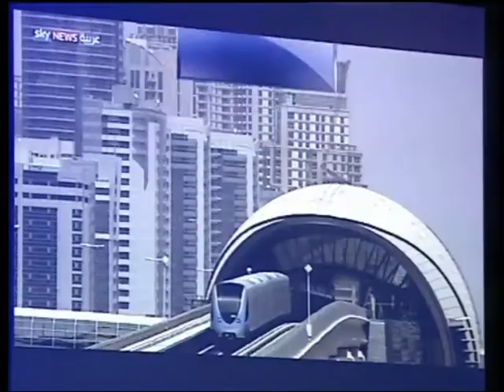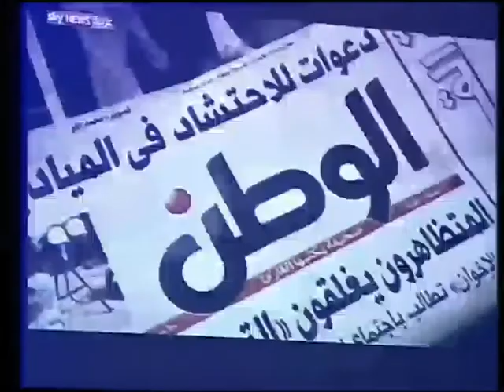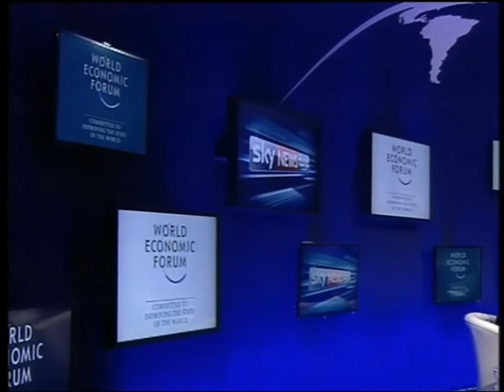Jordan 2013 - Infrastructure for Longterm Competitiveness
What should businesses and governments in the region prioritize to ensure that infrastructure contributes to sustainable long-term competitiveness?

Dimensions to be addressed:
- Innovative financing partnerships
- Regulatory and institutional frameworks
- Smart and efficient technology

Mohamed Alabbar, Chairman, Emaar Properties, United Arab Emirates
Lahcen Haddad, Minister of Tourism of Morocco
Nasser Marafih, Group Chief Executive Officer, Ooredoo, Qatar
Bassem Al Salem, Chairman, Capital Bank, Jordan
Ali Osman Sindi, Minister of Planning, Kurdistan Regional Government, Iraq

Moderated by
Maya Raydan, Business Editor, Sky News Arabia FZ-LLC, United Arab Emirates